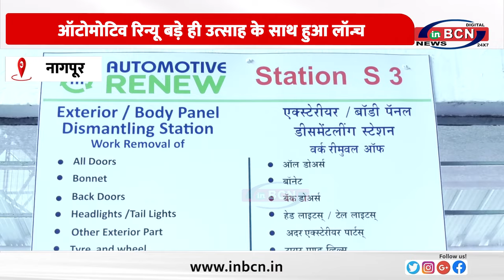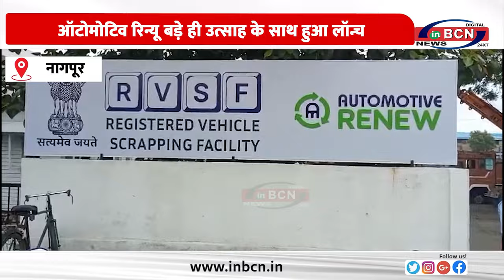ऑटोमोटिव रिन्यू बड़े ही उत्साह के साथ हुआ लॉन्च........INBCN NEWS